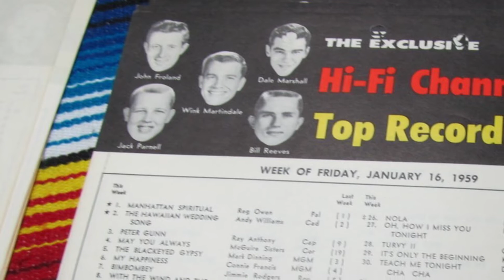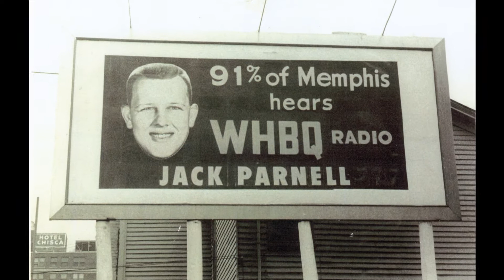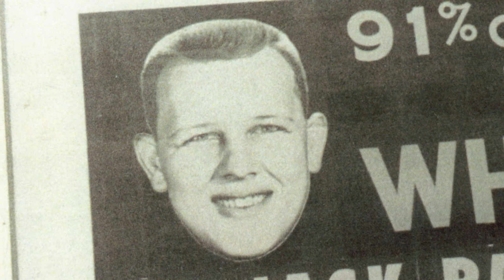Jack Parnell-Tennessee Radio Hall Of Fame 2015 Career Inductee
Produced by Chip Chapman
Edited by Austin Chadwick